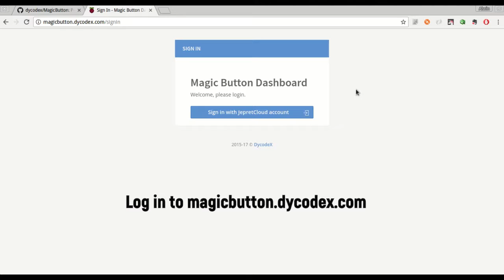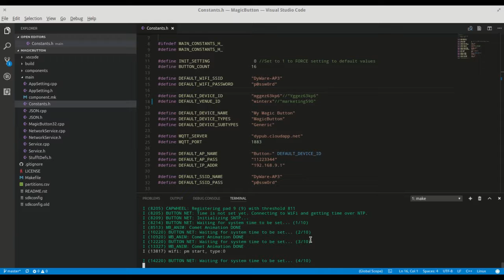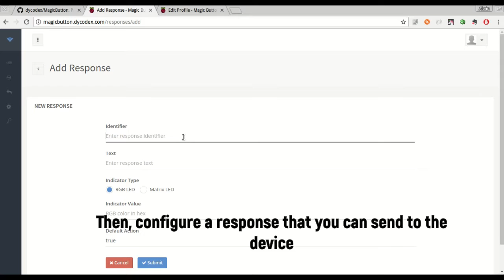Connecting Magicbutton to Cloud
2. Obtain your username by visiting profile page.
3. Copy your username value.
4. Open your prefered editor, and open file Constants.h
5. Replace DEFAULT_VENUE_ID definition value by your username. You may also want to set up the WiFi SSID and password.
6. Build and flash the firmware and open the serial monitor.
7. Wait until the device connected to the cloud.
8. Then, touch one of the button on the device. See what happens.
9. Configure the previously touched button so that the message means something.
10. Then, configure a response that you can send to the device.
11. Try touching the same button again and send a response. See what happens.